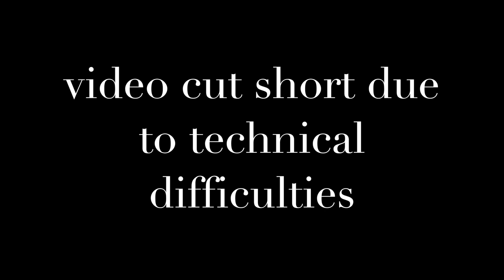Moving in day at IMG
Not my first year here great school. Next video will be a day in my life at IMG